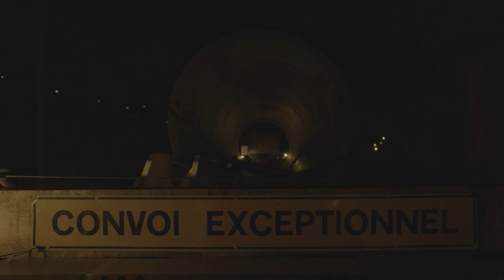Hyperloop TT Begins Construction on World’s First Full-Scale Passenger & Freight System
Hyperloop Transportation Technologies (HyperloopTT) announced today the arrival of the first set of tubes designed to move both people and freight to their research and development centre in Toulouse, France.

With an interior diameter of 4.0 meters, the system is optimized both for passenger capsules and shipping containers. The first phase includes a closed 320-meter system that will be operational this year. In addition, a second full-scale system of 1 km elevated by pylons at a height of 5.8 meters will be completed in 2019.

Both systems are fully upgradeable and will be utilized by both HyperloopTT and partner companies. The full-scale passenger capsule, currently near completion at Carbures in Spain, is scheduled for delivery to the facility this summer for assembly and integration.